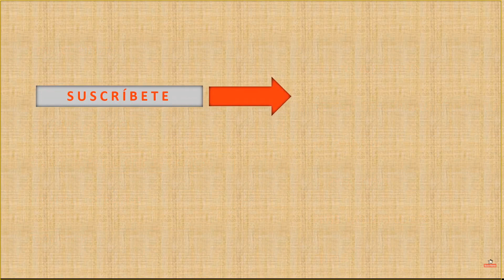¿Creiste que Conocias Bien a las Chicas de Tokyo Mew Mew?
El dia de hoy vamos a hablar sobre algunas curiosidades de los personajes del anime de Tokyo mew mew. Y tu, ¿creiste que conocias bien a las chicas de Tokyo Mew Mew?